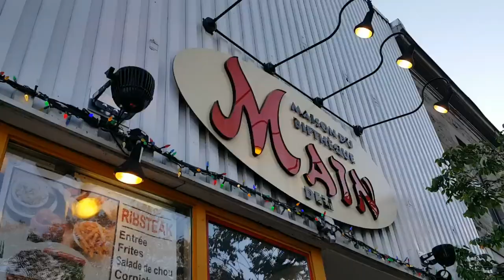The Best Montreal Smoked Meat? | Review of Schwartz's, Main Deli & Rubens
Montreal is an great place to go for vacation in part because it has such an awesome food scene.

One of the most famous food items to get is Montreal Smoked Meat. In this video we review three of the most popular places for Montreal Smoked Meat: Main Deli, Schwartz's and Reuben's.

We tested all three places out and give our thoughts and recommendation of which place was the best.